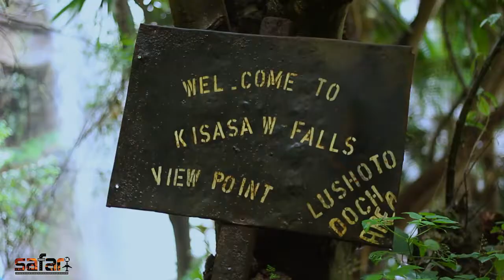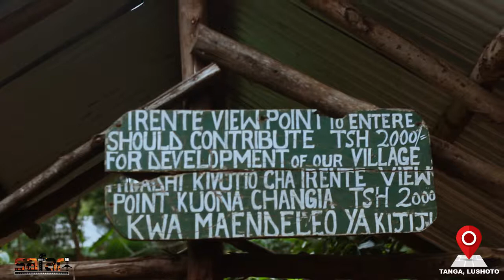2 Days Lushoto Tour from Dar es salaam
Hiking the Kisasa waterfall, Irente view point ,Kambe peak, Neuvua Peak and Finally the Uwe's Peak.